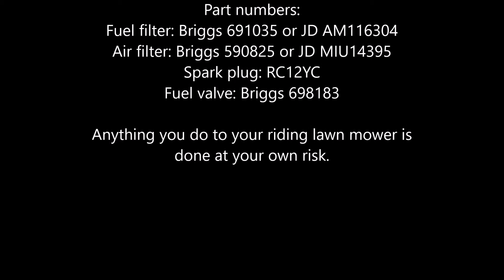John Deere D105 maintenance items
How to change the fuel filter, air filter and checking the spark plug.  Fixes low power or back firing